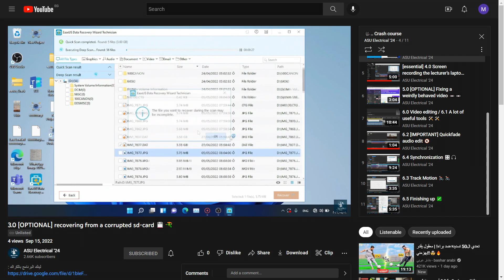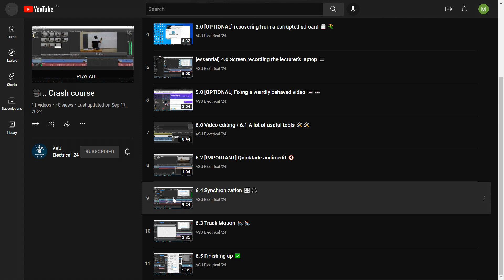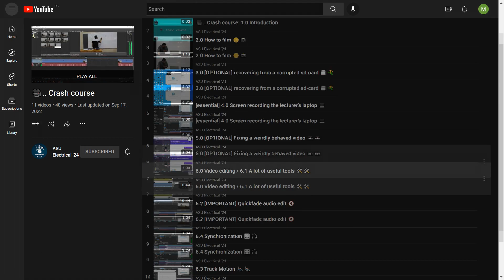🎥.. Crash course: 1.0 Introduction